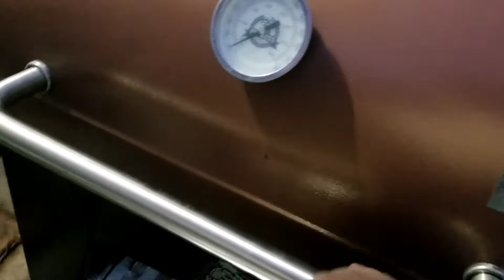THANKSGIVING VLOG | PARTY TIME | 1 AND ONLY THICKANDMEATY